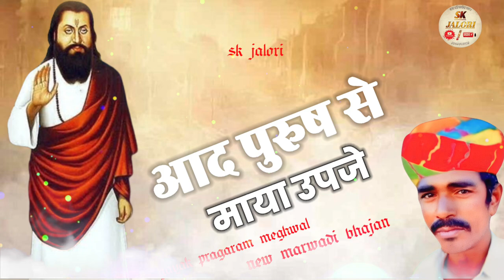राजस्थानीभजन___ आद पुरुष से माया उपजे सिंगर प्रागाराम मेघवाल मारवाड़ी देसी भजन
SINGER :-  Pragaram meghwal

♪ SONG :-  Desi bhajan

♪ MUSIC LABEL :- sk jalori

♪ PRESENT BY :-  sk jalori

♪ VIDEO DIRECTOR :- sk parmar

♪ CATEGORY ALBUM :- desi marwadi Bhajan

♪  CATEGORY :-  Desi juna Bhajan

♪  ALBUM  :-  Aad purush se maya upani

                                                        { विशेष सूचना }

मालिकों या कॉपीराइट धारकों के लिए मैं चोरी करने का इरादा नहीं रखता , मैं केवल प्रचार उद्देश्यों के लिए इसका उपयोग करता हूं मैं अपने और अन्य लोगों के लिए संगीत अपलोड करता हूं जो मेरे चैनल पर जाने का विकल्प चुनते हैं । मैं अपलोड किए गए किसी भी ट्रैक को नहीं बेचता , कृपया चैनल के खिलाफ " कॉपीराइट स्ट्राइक " जारी न करें क्योंकि यह पिछले सभी कार्यों को प्रभावित करता है अगर मैंने एक गाना अपलोड किया है जो आपका है और आप इसे हटाना चाहते हैं तो बस मेरे ई - मेल

        m̶e̶g̶h̶w̶a̶n̶g̶h̶i̶   E̶v̶e̶n̶t̶ c̶o̶m̶p̶a̶n̶y̶